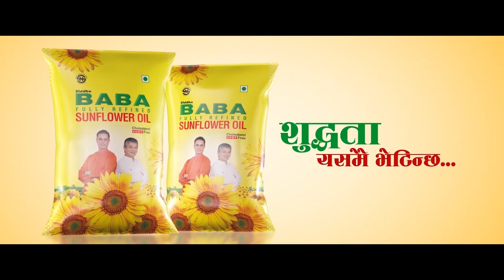'बलात्कारका घटना भएको सुनिन्छ सजाय पाएको थाहै हुन्न' | Kanjirowa School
विज्ञापनका लागि
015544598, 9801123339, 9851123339